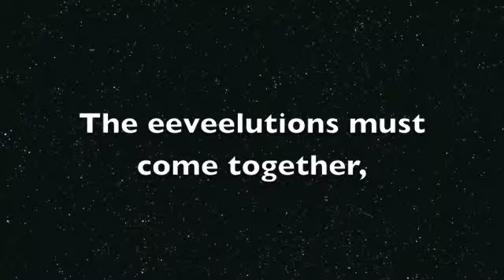.:When there is Light, there will always be Darkness:. (TRAILER)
Hey um, yeah. Bad news: Im taking a break on Eevee Love Story. I kind of want to start new. sorry! don't hate on me! i might make a story on my FanFiction continuing it. IDK!!! **READ**
My FanFiction Account:
SPOILERS! SPOLIERS!

 This is a story about an eevee named Flurry. She is the subject of a dangerous prophecy.